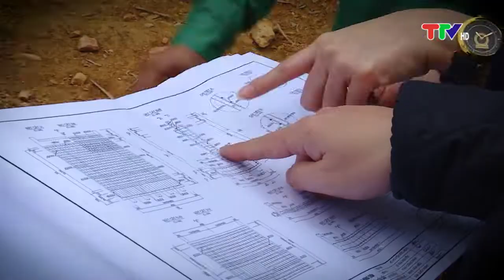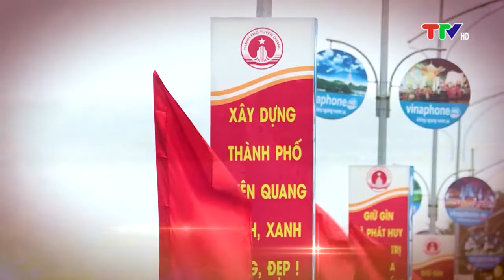XÂY DỰNG HẠ TẦNG GIAO THÔNG ĐỘNG LỰC ĐỂ PHÁT TRIỂN